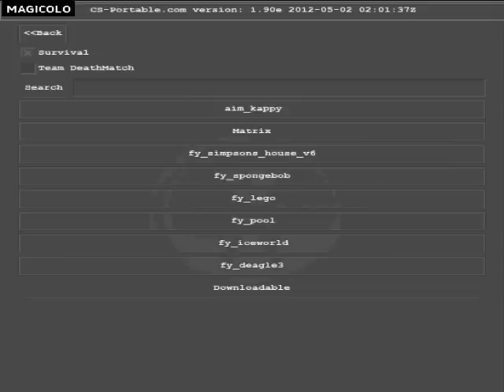CS Portable - Free FPS online Android Unity 3D Gameplay Magicolo 2013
i am the best gamer person and i am going to stay the best gamer person. i won in nba hoop troop 100 times and im the best player that play multiplayer shooting games. but now i just got done playing nba hoop troop and now i am going to play a shooting game